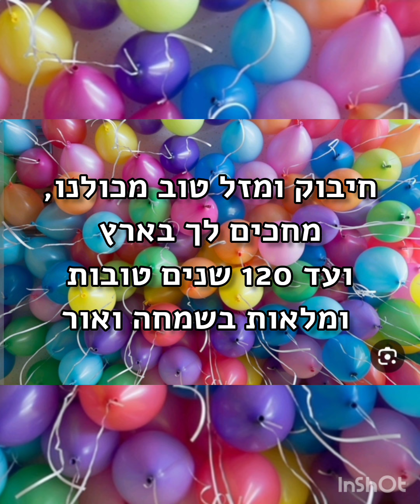יום הולדת 50 שמח לשאולי סתוי מכל המשפוחה בארץ